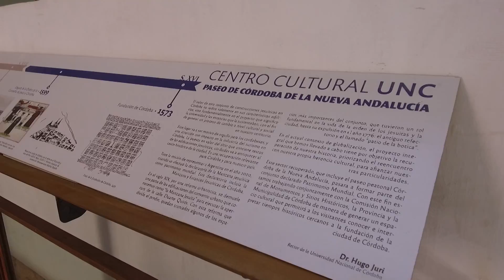UNC - Nuevo Centro Cultural Paseo Córdoba de la Nueva Andalucía - Alfonso Uribe